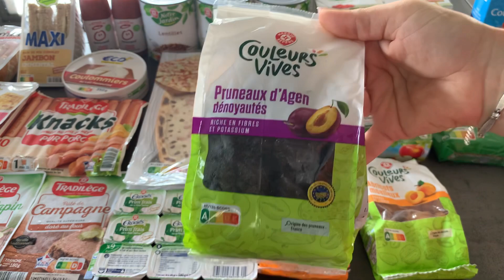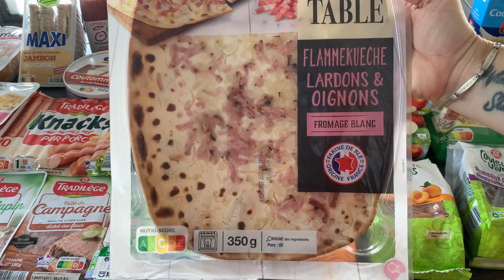Retour de courses Leclerc et Lidl & menus de la semaine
Bonjour
On ce retrouve aujourd’hui pour les courses de la semaine ainsi que les 14 menus .

Merci à tous d’être présent sur la chaîne je vous souhaite une belle journée